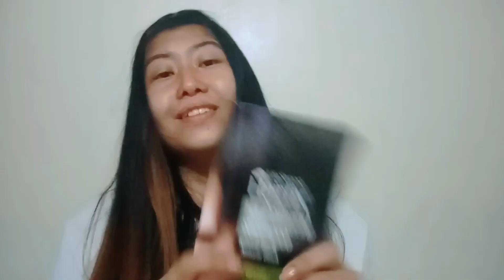Hairfix Coloring Shampoo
" Be who you want to be and disregard those slanderers. Stay Cute and Pretty! ♥️" -Lae Ree